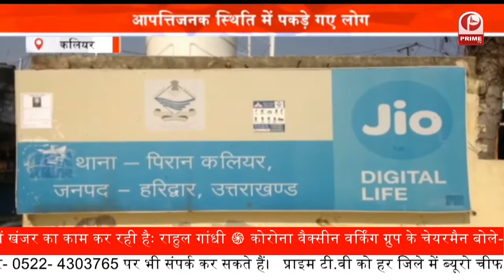Wife Kills Husband : प्रेमी के साथ मिलकर दिया हत्या को अंजाम || Prime Tv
देहरादून में एक महिला ने अपनी प्रेमी के साथ मिलकर पति को मौत के घाट उतार दिया. हत्या के बाद पुलिस ने कार्रवाई करते हुए आरोपी पत्नी और उसके साथी को गिरफ्तार कर लिया है.